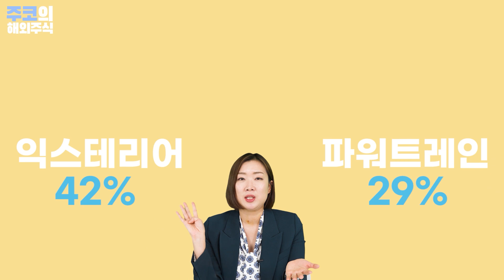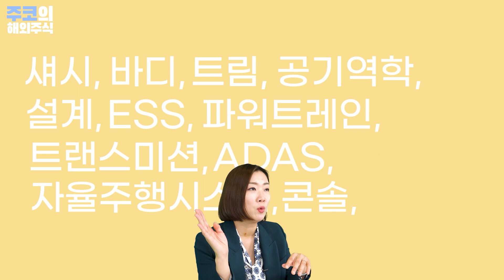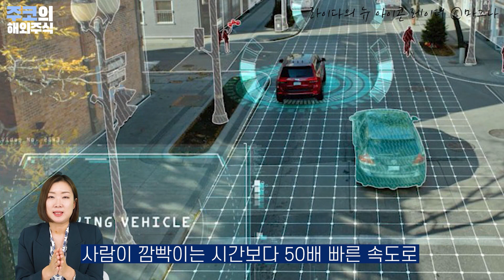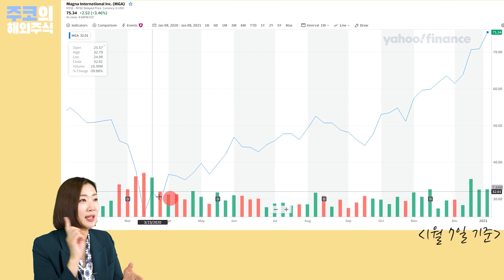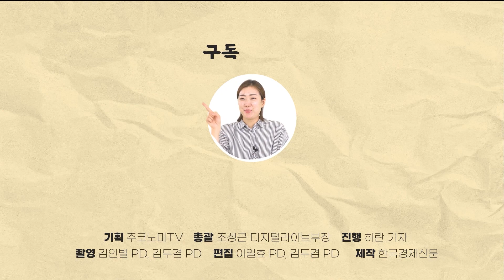LG전자와 합작사 만드는 마그나(MGA)가 2021년 전기차 유망종목에 꼽힌 이유는? | 주코의 해외주식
헤지펀드 사토리펀드의 설립자 댄 나일스가 2021년 전기차 트렌드에 올라타기 위한 '값싼 방법'이라며 마그나(Magna, MGA)를 2021년 Top 5 추천종목으로 꼽았습니다.

마그나는 테슬라에 도전장을 내민 피스커(Fisker, FSR)의 오션SUV 양산을 계기로 스타트업의 전기차 공장이 되겠다고 나섰습니다. 여기에 지난 12월23일 LG전자와 전기차 파워트레인 분야 합작사를 만들기로 하면서 주가는 10% 이상 급등했는데요.

자동차 부품사에서 전기차 완성차 업체로 변신할 수 있었던 마그나의 경제적 해자는 무엇일까요?

✔골라보기
00:00 시작
1:37 피스커 전기차 생산
2:58 스타트업의 제조공장
4:21 63년 전통의 자동차 부품사
5:28 경제적 해자
7:27 배당주 VS 성장주
8:37 기회 및 위험 요인